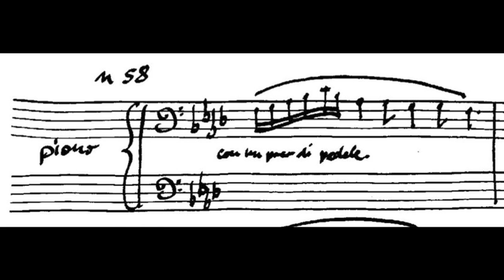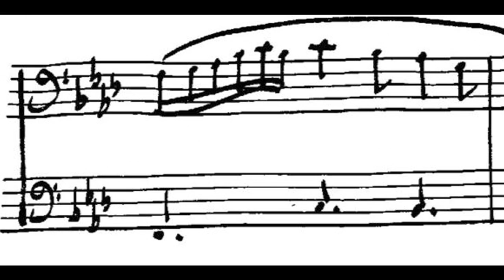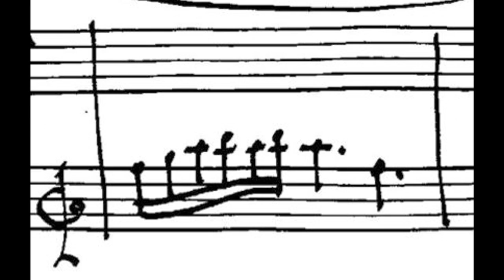Costanza Bissoli piano piece n 58